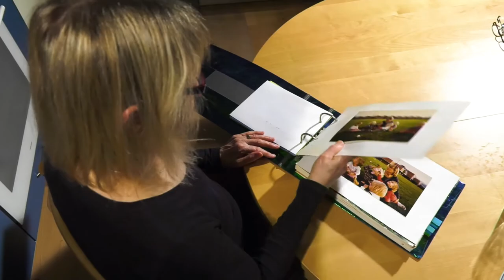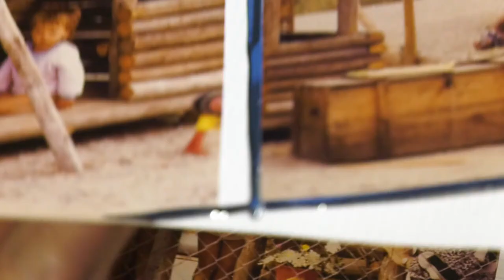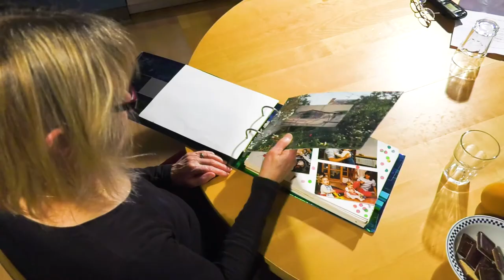Stimme für Salomon - Traudi Lorenz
Meine alte Freundin und Betreuerin meiner Tochter berichtet von den Anfängen des Kitaausbaus in Freiburg.

Der Ausbau der Kitainfrastruktur war und ist mir ein Herzensanliegen denn:

Bildung ist der Schlüssel zu Chancengleichheit und sozialer Gerechtigkeit. Damit alle Kinder faire und gerechte Startchancen bekommen, investieren wir viel Geld in Kitas und Kindergärten. Mittlerweile geben wir in Freiburg pro Jahr rund 60 Millionen Euro netto für die vorschulische Bildung und Erziehung, also für Krippen und Kitas, aus – dreimal so viel wie noch vor 14 Jahren. Davon profitieren alle Kinder, besonders von Alleinerziehenden und von Eltern mit wenig Geld. Für ein Viertel der Kinder übernimmt die Stadt alle Kosten, ein weiteres Viertel zahlt ermäßigte Beiträge.